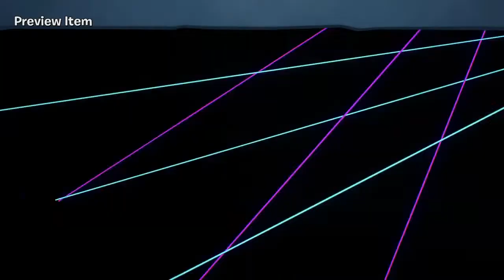The Garden Party Festival in Plants Vs Zombies Battle For Neighborville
The Garden Party Festival has got to be the most random Festival I've seen. Really bland and basic just like my video lol. There was just nothing to talk about this update. EA stop being lazy and actually do something about this game.

Songs Used in This Video:
Cadmium - Darkness (feat. Frances Leone) (ELPORT Remix)